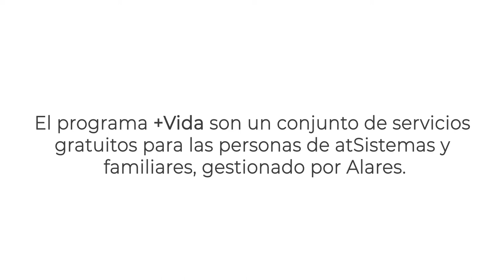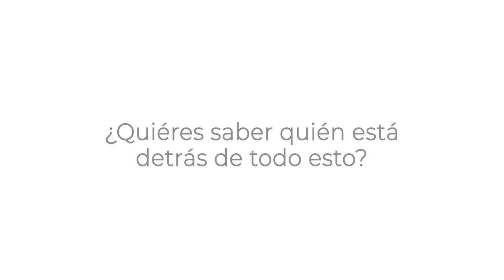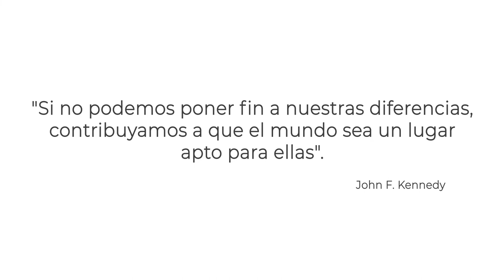"Tendemos puentes" en el mes de la diversidad | atSistemas